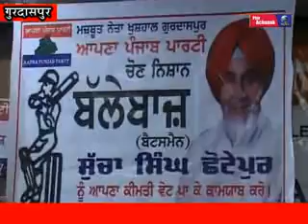ELECTION MANIFESTO OF APNA PUNJAB PARTY RELEASED TODAY IN GURDASPUR